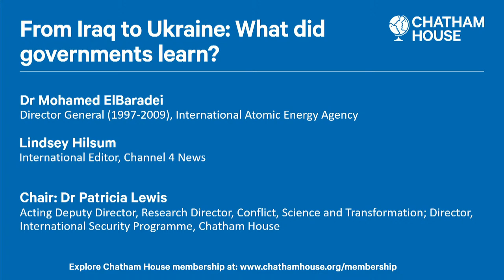From Iraq to Ukraine: What did governments learn?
What were the main lessons for today's conflicts from the way in which the war in Iraq played out?

This March marks the 20th anniversary of the US and UK-led invasion of Iraq to oust Saddam Hussein. Based primarily on unfounded fears Iraq’s WMD (weapons of mass destruction) capability was buidling up in the absence of UN inspection and constraints on the IAEA (International Atomic Energy Agency) safeguards, the decision to go to war has reverberated throughout the Middle East, the intelligence communities, and Western political decision-making ever since.

In the 2002–03 period when UN inspectors were allowed back into Iraq, Hans Blix, chairman of UNMOVIC (UN Monitoring, Verification and Inspection Commission) and Mohamed ElBaradei, director general of the IAEA, were at the centre of a storm in which they were put under huge pressure to agree with the US/UK narrative on the ‘missing’ WMD.

Their problem was that the evidence they were uncovering did not support the claims, but the war went ahead – and Saddam was overthrown – despite these UN findings.

Much has changed since 2003. As the geopolitical landscape has shifted, so have geopolitics and capabilities. Today’s Russia’s war against Ukraine which includes WMD threats, cyberattacks, and an assertive disinformation campaign has opened up new ways of thinking about communicating information from open source and government intelligence analysis.

This panel explores the experiences of people involved with decision-making at the UN and in the UK in 2003 and how things have changed today.

What were the big take-away lessons from the way in which the war in Iraq played out?
How has that influenced the way in which NATO has responded to Russia’s wars against Ukraine?
How should information be communicated within governments and to the public?
How to deal with disinformation campaigns in the days of open source information and social media?

As with all member events, questions from the audience drive the conversation.